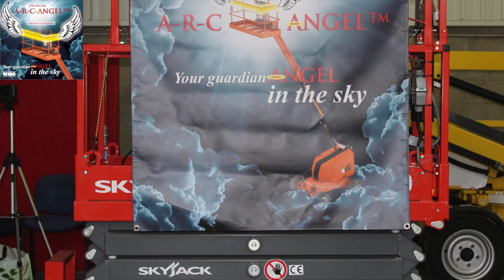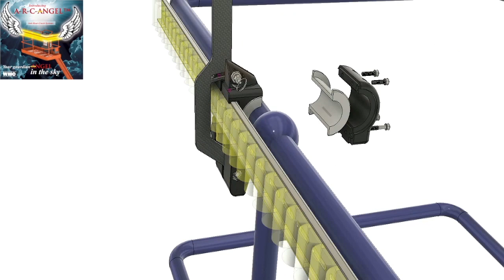A-R-C-Angel™ MEWP & AWP Anti-Entrapment Safety System, with 'Angel Wing' Protection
This video shows A-R-C-Angel™'s 'Angel Wing' 'Anti-Rear-Crush system, which is a secondary guarding Anti-Crush System for Mobile Elevating Work Platforms, Aerial Work Platforms, Scissor Lifts and Elevators to prevent entrapment. Patent Pending.

Many other Anti-Entrapment systems for MEWPs wait until the operator is crushed onto a an Anti-Crush Sensor, before activating an emergency response. Whereas the A-R-C-Angel system can give 3-way protection to an operator, with an "ACKBelt" anti-crush sensor fitted on the outside of a MEWP Cage to detect a strike on the cage, pop up 'wings' that sit behind the operator to trigger the "ACKBelt" anti-crush sensor BEFORE the operator is struck, obviously, a preferable occurrence. The 3rd level of protection comes from the incorporation of housings for Proximity Sensors, to warn the operator of an approaching hazard.